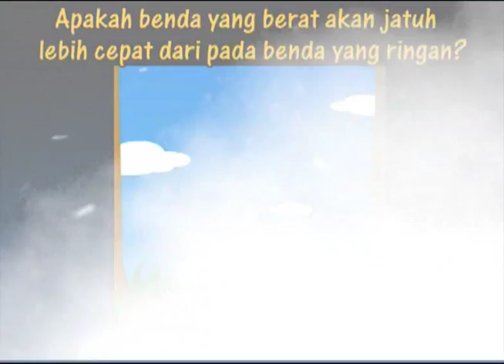60 Detik Pesona Ilmu - Apakah benda yang berat akan jatuh lebih cepat dari pada benda yang ringan?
Berat yang berat akan jatuh dengan laju yang sama dengan benda yang ringan. Sebetulnya bentuk benda yang mempengaruhi kelajuan benda ketika ada hambatan udaranya.

Video ini diproduksi oleh PesonaEdu.